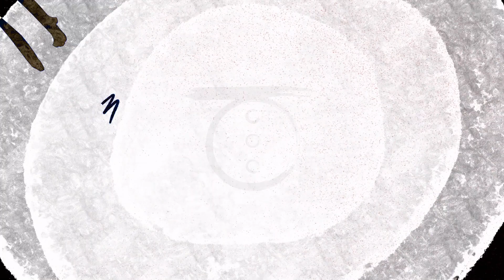AMÉMÉ - Power feat. Mario Reyes